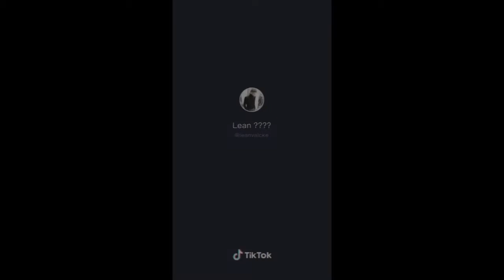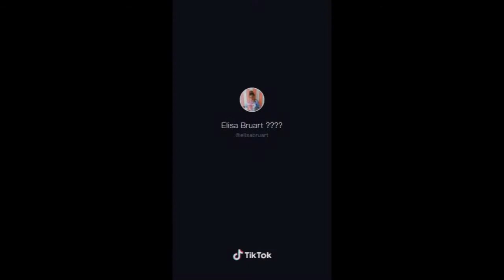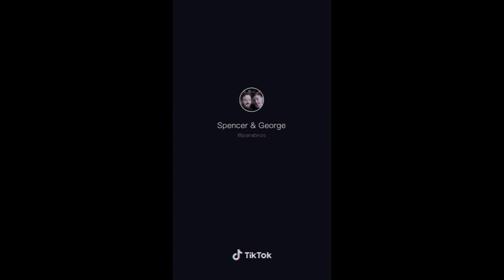ZOMBIES !!!! And a cake, can you spot it? TikTok Compilation 2020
The Walking Dead is coming back, so do the zombies!
Who did spot the cake? Comment bellow!